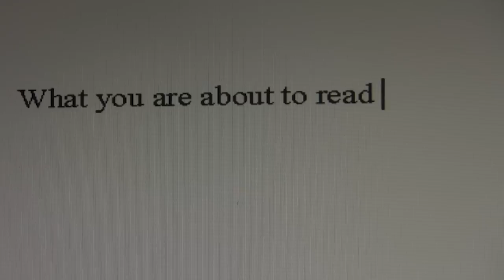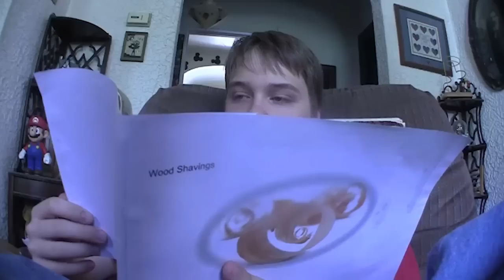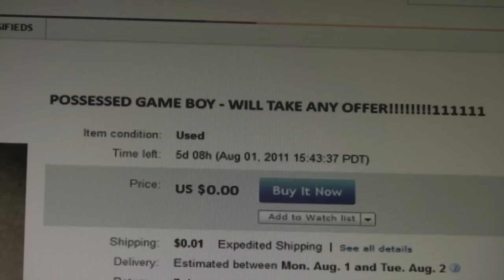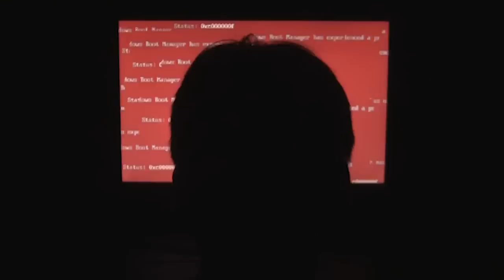Creepypasta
When Stanley buys a strange Game Boy cartridge at a yard sale, he gets more than he bargained for.

On February 27, 2012, this movie won "Best Film" at the University of Tulsa 4th Annual Spring Film Festival!

On September 9, 2012, we hit 100,000 views!  Then we uploaded this commemorative mini-documentary Maybe something else creepy will happen if we hit 200,000?

This video was based loosely upon these TOTALLY TRUE creepypasta stories, particularly the Pokemon Black story: